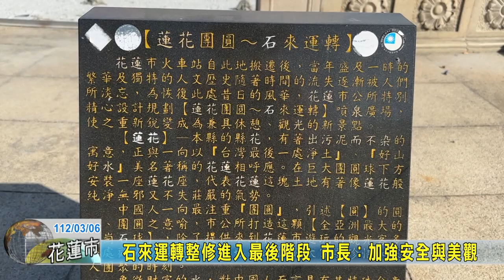20230306 03 石來運轉整修進入最後階段 市長：加強安全與美觀